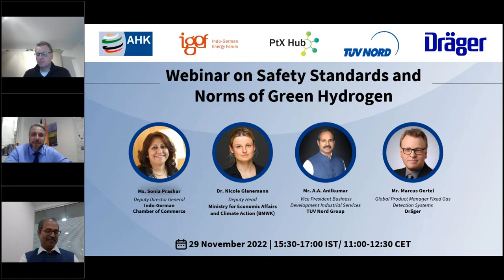Knowledge Session on Safety Standards and Norms of Green Hydrogen - Q&A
During a webinar on the topic "Safety Standards and Norms of Green Hydrogen, Green Ammonia and Green Methanol", presenters from Draeger and TUN Nord engaged in a Q&A session with the audience and the moderator Mr. Tobias Winter, Director, Indo-German Energy Forum Support Office (IGEF-SO).